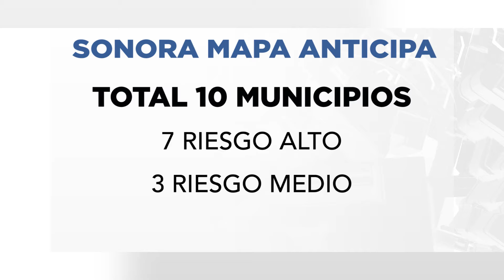Estas son las colonias con mayor casos COVID